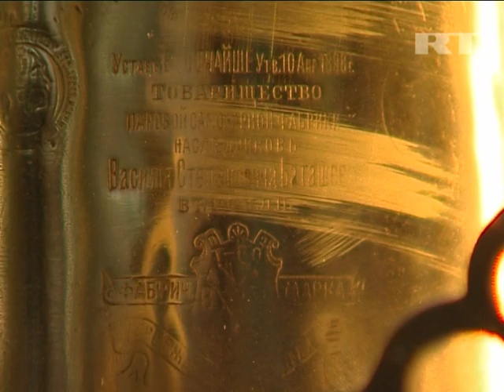Brewing tea Russian-style, with a samovar (RT TV)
Any Russian's best friend. No, not a person, but in the past that's how the Russians treated their samovar. It had a place of honor at the table, and in some homes it still does.

SOUNDBITE Konstantin Ziskin, samovar enthusiast, speaking Russian: "Tea from a samovar tastes much better than tea from an electric kettle. It smells of smoke, fresh wood and pine cones."

Literally a self-boiler, a samovar has traditionally been used to heat water for tea. And that's how it's done the old way: water from the well, wood chips and a lot of huffing and puffing make up the recipe for a perfect tea time.

SOUNDBITE Konstantin Ziskin, samovar enthusiast, speaking Russian: "God, you are so heavy."

A teapot filled with brew, or zavarka in Russian, goes on top to stay warm. You then dilute the brew with hot water for just your cup of tea.

SOUNDBITE Konstantin Ziskin, samovar enthusiast, speaking Russian: "This all disposes to drinking a tea like the merchants did. This saucer is not right, but there is a special one for tea drinking. And the merchants usually drank tea, holding the saucer on three fingers."

And the Russians loved their samovars. More than just a water-boiling device, it was a symbol of home, bringing friends and family together. A small samovar meant for just one person was even dubbed "selfish". Tea time was very much a social thing.

PTC:

If relatives or friends weren't speaking to each other for some reason, they'd meet for tea to make up and used their samovar as a mediator. They'd actually talk to it, asking to pass on their message. Dear samovar, please, tell my cameraman to stop sulking because we are almost done and we will be going home soon. -- Ha, dear samovar, please tell Svetlana that I'm very happy about it.

The first Russian samovar was made in the 18th century and soon people throughout the country couldn't imagine living without it. Samovar competitions became all the rage -- the biggest ones usually won.

Many samovars perished during World War II, melted into bullets by order of Stalin. But a lot of them survived. And if they're lucky they can even get a new life. In his workshop, Valery Shakhray, a samovar restorer, collects old samovars and restores them to their former glory. A completely restored samovar will set you back some $2,000. But for him, it's more than just business:

SOUNDBITE Valery Shakhray, samovar restorer, speaking Russian: "If you take a good look at it, you'll notice: each samovar has a story to tell -- a story not just about someone who used it a hundred years ago, but a story of someone who made it. Just like people, they're all different."

And whether they're used purely for decoration or actual tea-making, samovars have firmly become part of Russian exotica.

Barack Obama was treated to a cup of tea from a samovar, kindled in a traditional way -- with a jackboot.

And it's no surprise that samovars are a permanent fixture in souvenir shops.

SOUNDBITE shop assistant, souvenir shop, speaking English: "It will be in different shape, like this or bigger shape, or smaller shape, it will be painted in different style, like we have different traditional colors."

A Russian writer once said that while in Europe it's hard to imagine a home without a fireplace, in Russia it's hard to imaging a home without a samovar. Not every Russian home now has one. But you can hardly find a taste more Russian than a cup of tea brewed in a samovar.
RT, previously known as Russia Today, is a government-funded global multilingual television news network based in the Russian Federation. It was founded in 2005 as Russia Today by the government-owned RIA Novosti.